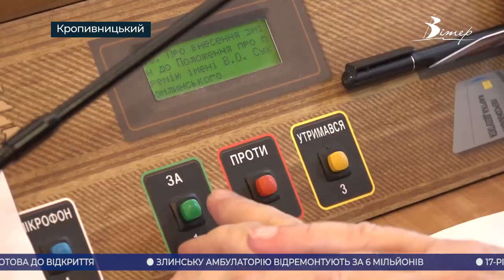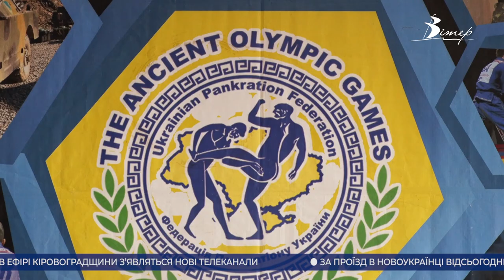Головні новини Кіровоградщини | 3 грудня 2021 року | телеканал Вітер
00:00 анонси
00:18 депутати облради з другої спроби підтримали зміни до цьогорічного бюджету;
01:05 протерміновану другу дозу вакцини від коронавірусу радять вколоти якомога швидше;
01:59 торговців рибою перевіряли у Кропивницькому;
03:50 змагання з панкратіону серед силовиків відбулись в обласному центрі;
05:48 врятований від смерті кінь лікує дітей у Кропивницькому;